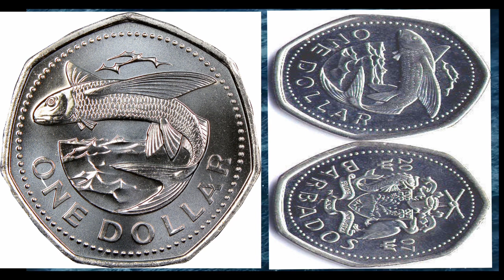the flying fish 🐠 / garnai fish /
the flying 🐠
The Exocoetidae are a family of marine fish in the order Beloniformes class Actinopterygii, known colloquially as flying fish or flying cod. About 64 species are grouped in seven to nine genera. While they cannot fly in the same way a bird does, flying fish can make powerful, self-propelled leaps out of the water where their long wing-like fins enable gliding for considerable distances above the water's surface. The main reason for this behavior is thought to be to escape from underwater predators, which include swordfish, mackerel, tuna, and marlin, among others, though their periods of flight expose them to attack by avian predators such as frigate birds.